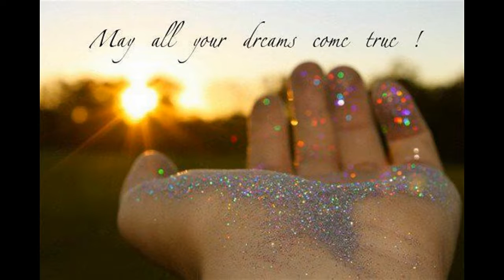Dream Wishes by Bobby Curtola 1963